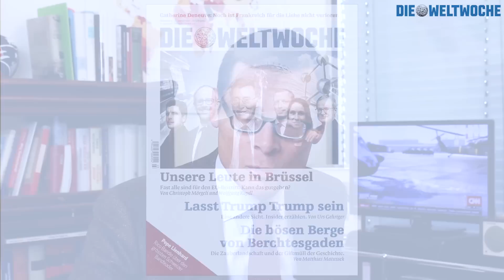Weltwoche-Video-Vorschau Nr. 3/18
Chefredaktor Roger Köppel über das WEF 2018 und die Begrenzungsinitiative.

Ab 19:30 Minuten werden die Themen der aktuellen Weltwoche präsentiert:
- Unsere Leute in Brüssel
- Lasst Trump Trump sein
- Noch ist Frankreich für die Liebe nicht verloren